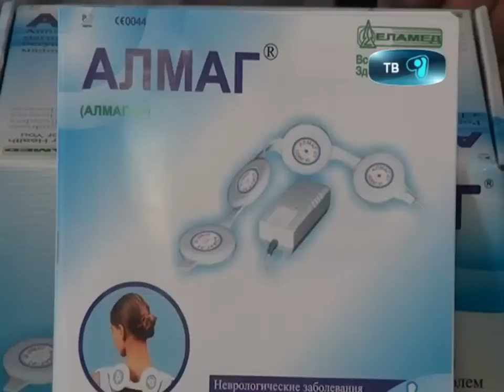24_10_12_apteka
Выставка физиотерапевтических приборов Елатомского приборного завода проходит в Караганде. С 25 по 28 октября в аптеке номер 70, карагандинцы могут не  только узнать больше о лечебных свойствах медицинских аппаратов, но и приобрести приборы по заводским ценам. Подробнее далее.